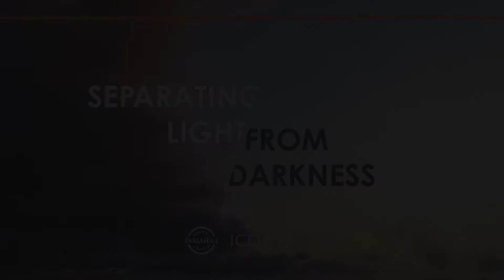Separating Light From Darkness Episode 22